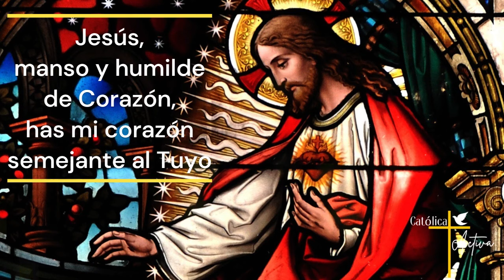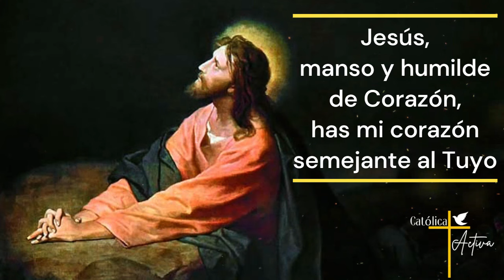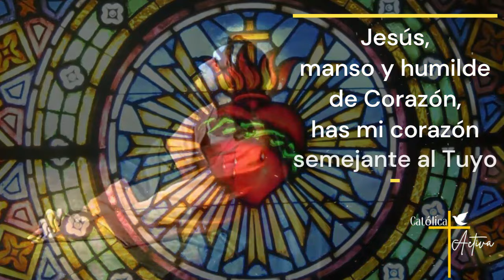❤️ ROSARIO AL SAGRADO CORAZÓN DE JESÚS 🙏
🔔 Rosario al Sagrado Corazón de Jesús - Al menos tú ámame.  Viernes 5 de Julio 2024.